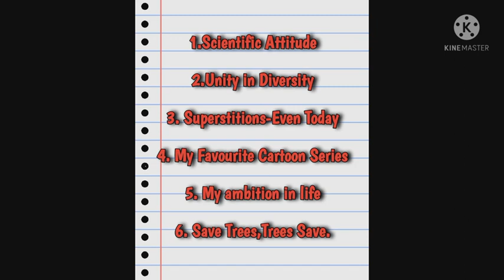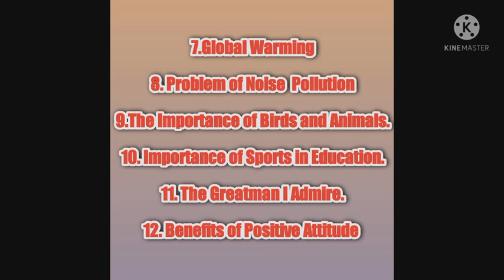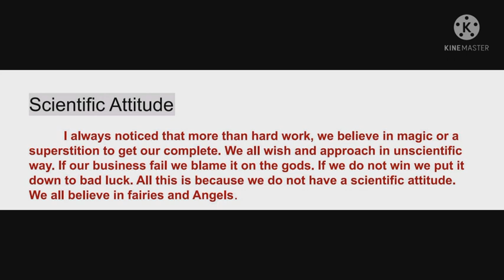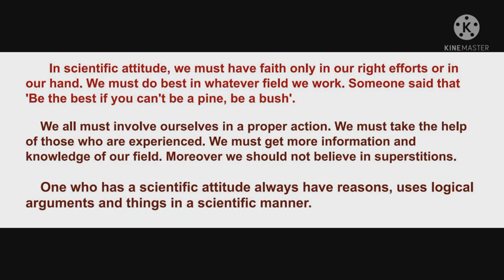Scientific Attitude|STD-12|GSEB|ALL SOLUTION GSEB|IMP PRAGRAPH WRITING |ESSAYS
Scientific Attitude|STD-12|GSEB|ALL SOLUTION GSEB|PARAGRAPH WRITING|Essays

     scientific attitude

            i always noticed that more than hard work, we believe in magic or a superstition to get our complete. we all wish and approach in unscientific way. if our business fail we blame it on the gods. if we do not win we put it down to bad luck. all this is because we do not have a scientific attitude. we all believe in fairies and angels.

        in scientific attitude, we must have faith only in our right efforts or in our hand. we must do best in whatever field we work. someone said that 'be the best if you can't be a pine, be a bush'.

     we all must involve ourselves in a proper action. we must take the help of those who are experienced. we must get more information and knowledge of our field. moreover we should not believe in superstitions.

     one who has a scientific attitude always have reasons, uses logical arguments and things in a scientific manner.